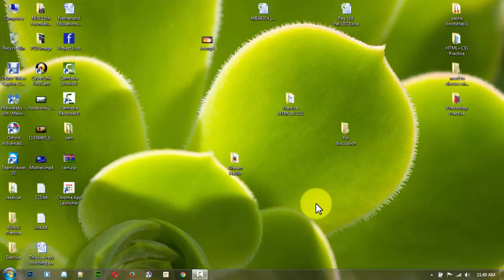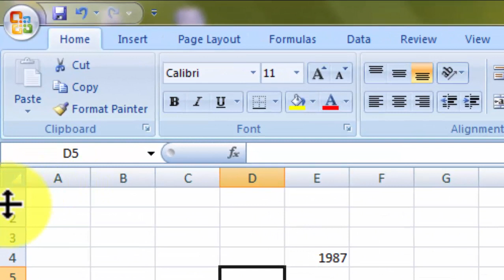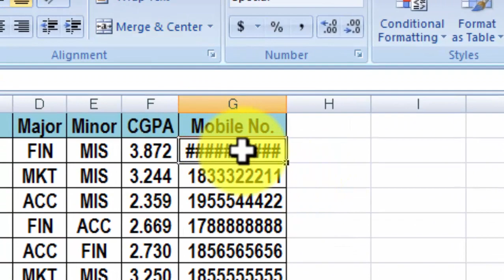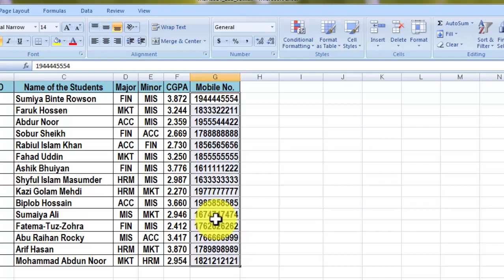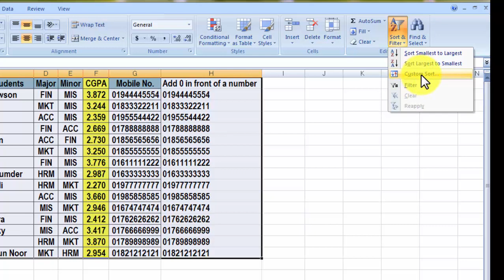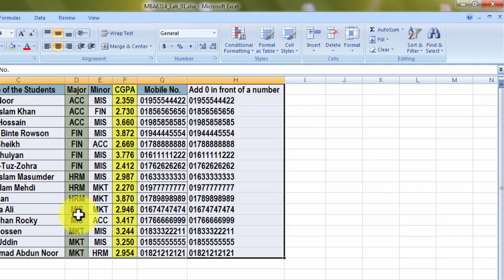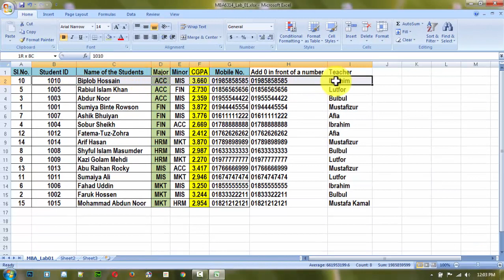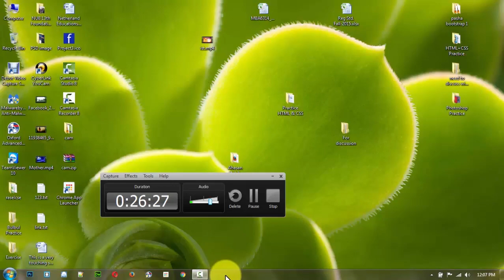Lab Lecture 01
Microsoft Excel basics, How to add 0 (zero) in front of a number, how to sort and filter data.